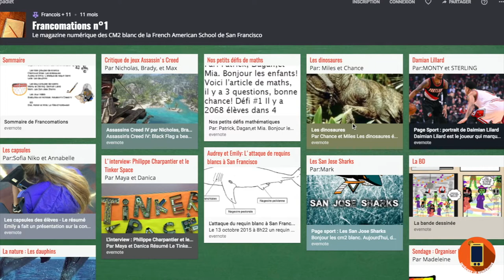MOOC - Intégrer le numérique - Applications éducatives penser son cahier des charges FL-8/8